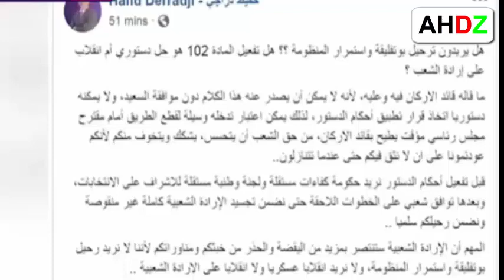شاهد حفيض دراجي في لقاء مع معتز مطر يكشف سر انقلاب القايد صالح على بوتفليقة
1) ليس لهذا الفيديو تأثير سلبي على الأعمال الأصلية (سيكون جيدًا في الواقع لهم)
2) هذا الفيديو هو أيضا لأغراض تعليمية.
3) هو تحول إيجابي في الطبيعة.
4) لم أستخدم سوى أجزاء من مقاطع الفيديو للحصول على الرسالة حيث كانت هناك حاجة إليها.
تنبيه مهم :
تنبيه مهم :
Anes Tina
26:20  mouseenter  mouseout  mouseover
mousedown  mouseleave
لحظات إعتقال الشيخ علي بن حاج من طرف الشرطة بكل وحشية و إجرام أمام منزله الجمعة 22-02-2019
تخلطت داخل البرلمان" بين نواب المعارضة و نواب الموالاة
Mok Saib - Kahlet Laayoune (Official Music Video) موك صايب - كحلة
ضد العهدة الخامسة الطفرة
تظاهر -
الجزائر - دولة في شمال أفريقيا
L'Algérino - ALGERIE Mi Amor ( Lettre d'amour à mon pays )
Soolking feat. Ouled El Bahdja - Liberté [Clip Officiel] Prod by Katakuree
PHOBIA ISAAC - Vox Populi - freestyle
LOTFI DK 2019 BANDIAS
رد قوي من رشيد نكاز على صحفي فرنسي رفض مصافحته على قناة فرنسية
مراسل الغد: ترتيبات أمنية بمقبرة العالية بالتزامن مع وصول طائرة الرئيس بوتفليقة إلى الجزائر
رد قوي من الشارع الجزائري بعد تأجيل الاٍنتخابات واٍنسحاب بوتفليقة
عااااجل !!!ضابط سامي في الجمارك يوجه رسالة إلى وزير العصابة بدوي !عاجل
زيتوت يكشف اكبر فضيحة اخلاقية للاخضر ابراهيمى
نشطاء جزائريون يكشفون فبركة فيديو ظهور بوتفليقة و هذه التفاصيل
DZ akhbar
برنامج الحدث مع قادة بن عمار حلقة جديدة 13 مارس 2019 حوار ساخن وقوي عن الانتخابات
الفتاة التي صرحت بموت بوتفليقة تؤكد الخبر بوجه مكشوف وتكشف امور خطيرة جدا
عدلان ملاح يعلق على تاجيل الانتخابات ويهاجم السعيد بوتفليقة بجراة كبيرة
 ضد العهدة الخامسة
مسيرات ضد العهدة الخامسة
مواطن جزائري يوجه رسالة الى الشرطة الجزائرية تقشعر له الابدان من مسيرة 1 مارس الشعبية
Aymane Serhani ايمن سرحاني - Galethali Mimti گالتهالي ميمتي (Avec Safir Pianiste)
 جندي جزائري